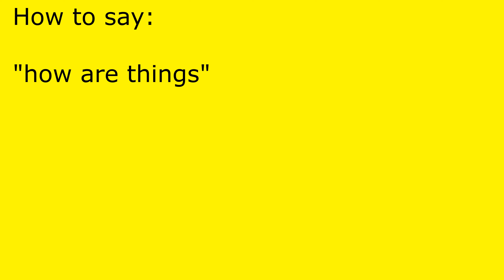How to pronounce how are things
how are things pronunciation.